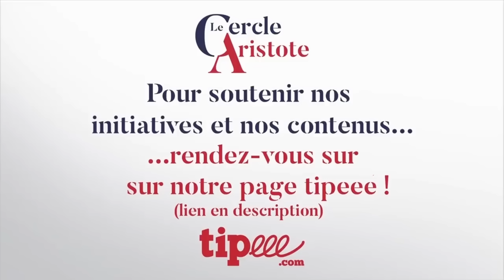Clausewitz, père de la doctrine de la guerre moderne I Pierre le Vigan